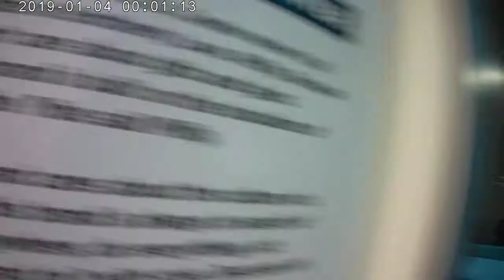M.A.W. What's the fastest maintenance tool to clean a window?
What's the fastest maintenance tool